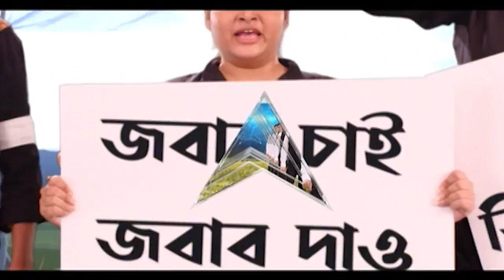'BJP রাজনৈতিকভাবে দেউলিয়া, হামলা-মামলা ছাড়া কিছু বোঝে না', সায়নীর জামিনের পর বললেন কুণাল ঘোষ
আগরতলার আদালত থেকে জামিন পেলেন সায়নী ঘোষ (Saayoni Ghosh)। ২ দিনের পুলিশি হেফাজতের আর্জি খারিজ। সায়নীর জামিন মঞ্জুর করল আদালত। খুনের চেষ্টার অভিযোগে গতকাল গ্রেফতার হন সায়নী ঘোষ।

এই নিয়ে কুণাল ঘোষ (Kunal Ghosh) বলেন, "সায়নীর উপর যে নির্যাতন হয়েছে ত্রিপুরার মানুষ দেখেছেন। আমরা আগেই বলেছিলাম ওখানে গুণ্ডারাজ চলছে, গণতন্ত্র নেই। আমরা থিওরি দিয়ে বোঝাচ্ছিলাম। বিপ্লব বাবু গুণ্ডা, পুলিশ দিয়ে প্র্যাকটিক্যালি দেখিয়ে দিয়েছেন। ত্রিপুরার মানুষ দেখতে পাচ্ছে সত্যি জঙ্গলরাজ চলছে সেখানে। ভিত্তিহীন অভিযোগ ছিল বলে আদালত সায়নীকে জামিন দিয়েছে। তবে এতে প্রমাণিত হল বিজেপি কতটা প্রতিহিংসাপরায়ণ। প্রমাণ হল এরা রাজনৈতিকভাবে দেউলিয়া। এরা হামলা আর মামলার বাইরে কিছু বোঝে না।"